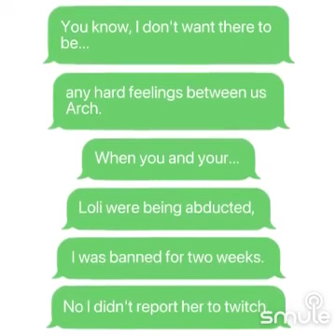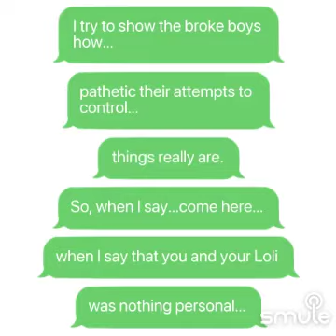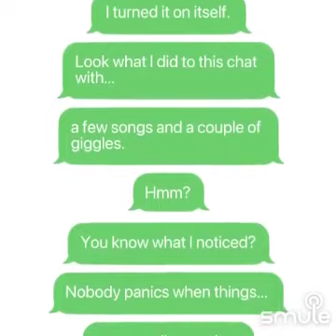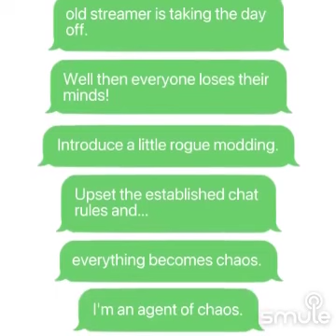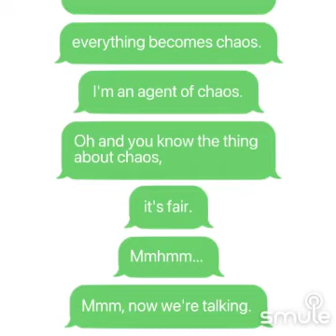March 25, 2024